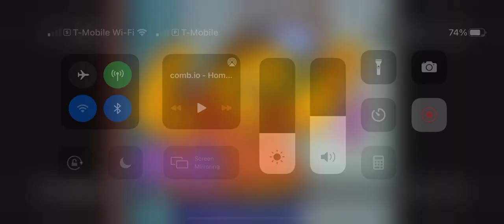Jumbo thong bikini